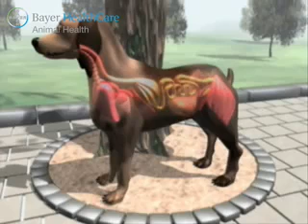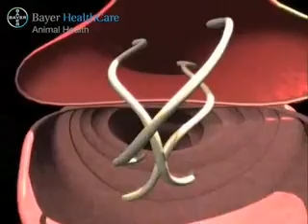Lungworm Life Cycle - Bayer Health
Lungworm life cycle, which can be addressed with Bayer Advocate